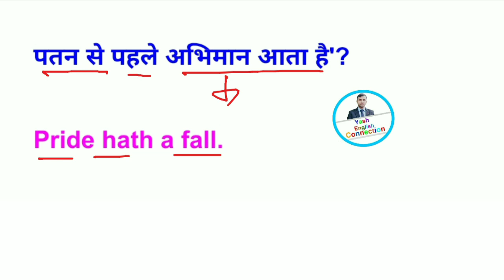पतन से पहले अभिमान आता है कि इंग्लिश क्या है? patan se pahale abhiman ata hai ki English kya hai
पतन से पहले अभिमान आता है कि इंग्लिश क्या है? patan se pahale abhiman ata hai ki English kya hai , English मुहावरे , हिंदी कहावतें, English proverbs / muhavare in hindi, हिंदी कहावतें, English proverbs
| मुहावरे | muhavare | muhavare in hindi | muhavre | muhavra hindi me | hindi ...
English Proverbs Important English Proverbs with Hindi Meanings | कहावतें | Idioms